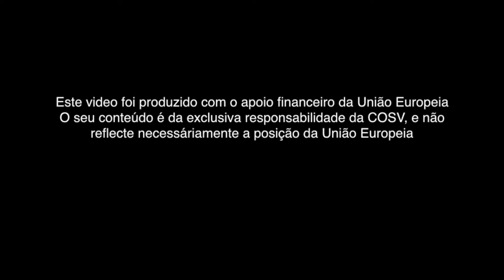Riserva Nazionale di Gilé: un patrimonio da scoprire e proteggere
Alcune delle bellezze della Riserva Nazionale di GIlé, cuore della Provincia della Zambezia, in cui quotidianamente lavoriamo al fianco delle comunità, per la salvaguardia della biodiversità.
Vogliamo far conoscere al mondo le bellezze della Zambezia, aperta al turismo sostenibile e a nuovi investimenti, mostrare il suo valore, invitare le persone alla scoperta.